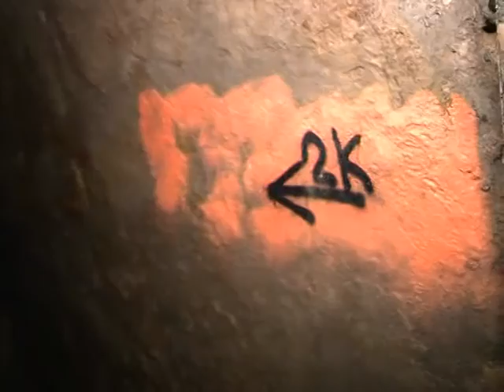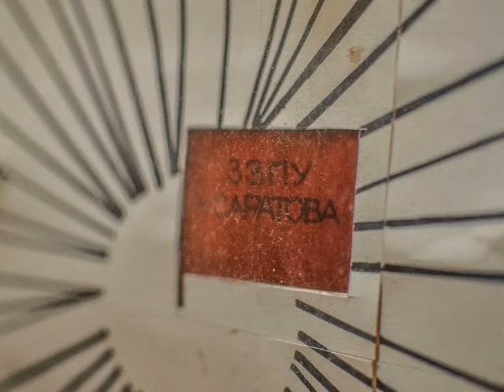Настоящий диггер Егор Сухинин в студии РЕН ТВ-Саратов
Сколько в нашем регионе подземных ходов, какую находку нашли под Увеком?Для чего строились бункеры и что означает выражение "запилиться"? На эти и другие темы мы поговорим с настоящим саратовским диггером Егором Сухининым. Программа вышла в эфир 25 июля 2015 года.